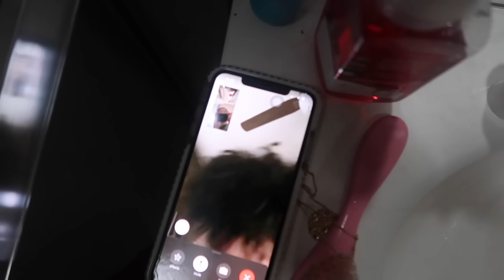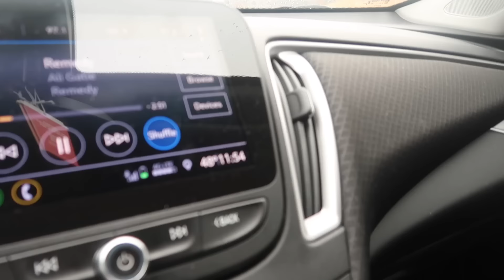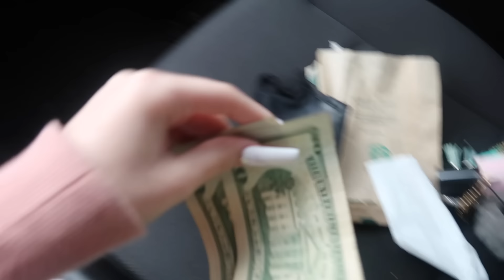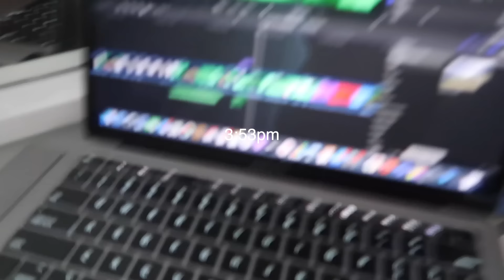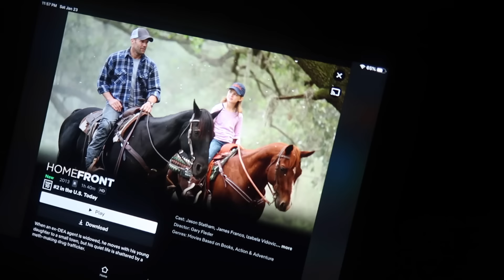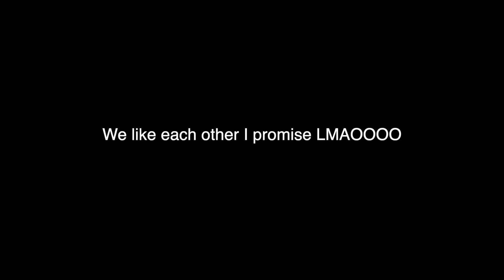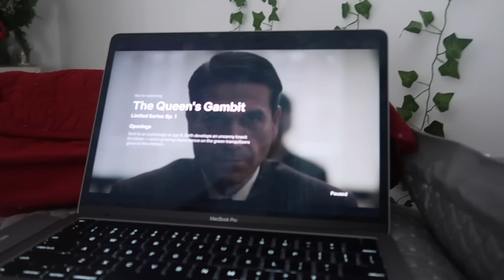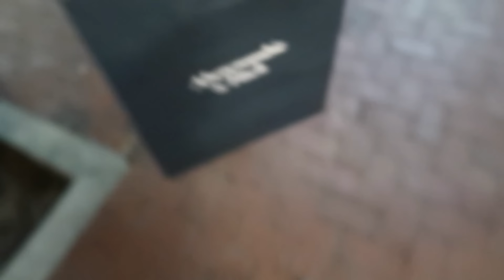A weekend in my life | shopping, nail salon, grwm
FAQ-
Age- 17